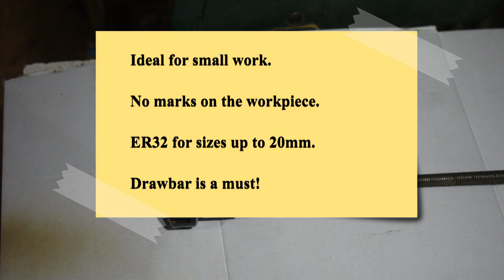Woodturning using a Collet Chuck on your woodlathe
Especially for small work, holding the workpiece can be a challenge. Here I'm showing how you can use an ER32 collet chuck to hold wooden workpieces. These collets are primarily used for metal working but as you can see here, they will also hold wood.
You can buy a collet holder for about 20 euro's / 20 dollar on Aliexpress. A starter set of collets will cost you about the same. Be sure to buy a holder that supports a drawbar, otherwise it will be useless and even dangerous. When you do have the right version, I think its an excellent addition, especially when you are doing small work.

Camera: Nikon D3400
Video Editor: OpenShot 2.5.1 (old, I know but the new version is unstable)

This is not a safety video. If you get injured or killed trying to do what I do, I will not be liable.
If you do not know how to operate a machine such as this safely, it is not my responsibility to teach you.